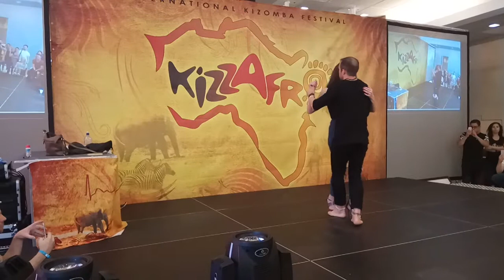Kristofer Mencak Fusion 3 Demo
12/6/17  Kizzafro